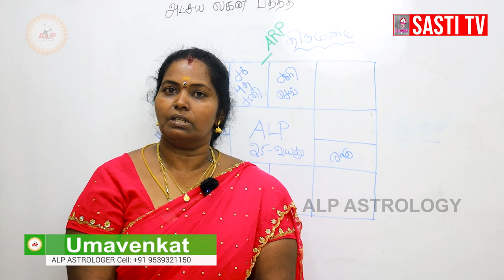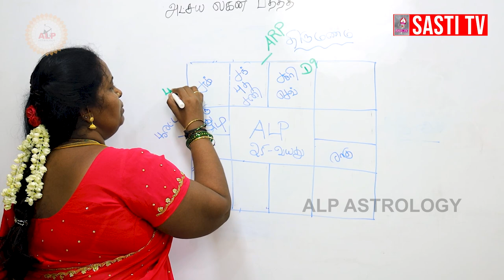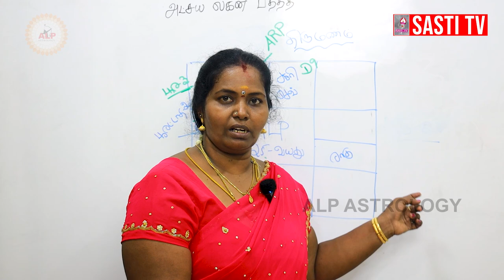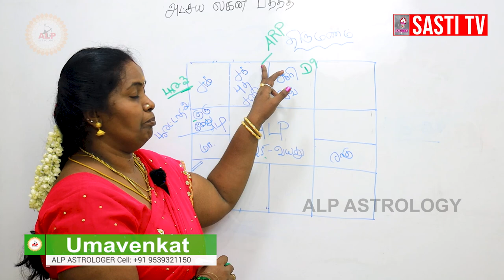நல்ல வேலையில் இருந்தாலும் வரன் அமையவில்லை | ஏன் எனக்கு மட்டும் இப்படி எல்லாம் | ALP ASTROLOGY